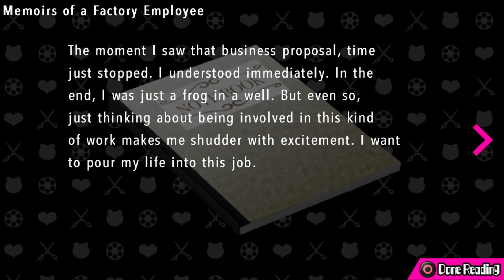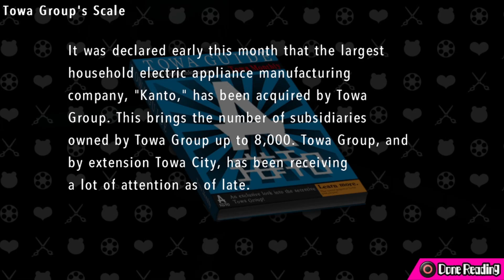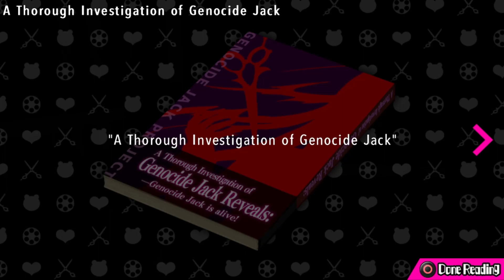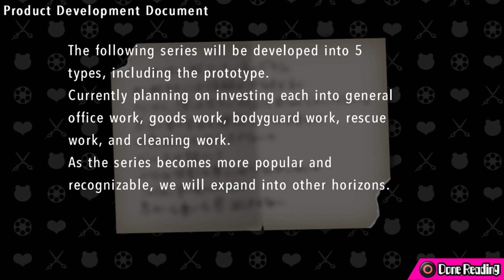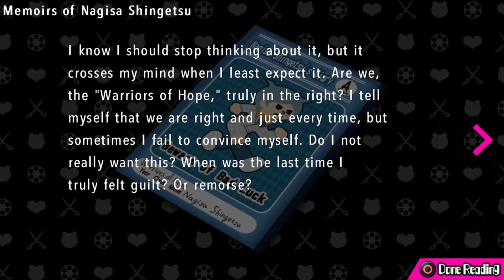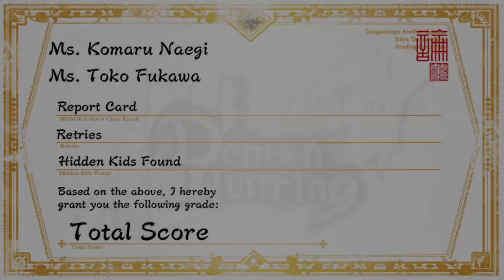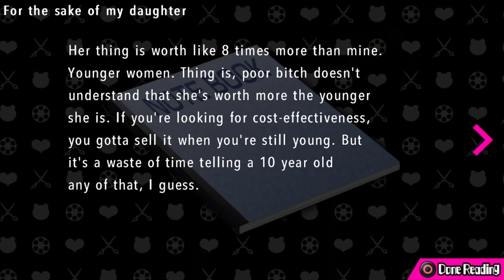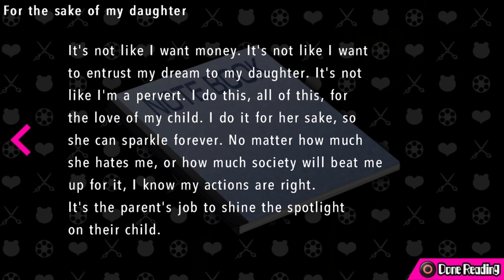Danganronpa: Ultra Despair Girls : 06 --- Beware the Lasers!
Trying to keep up with our Ultra Despair Girls playthrough uploads!

WARNING: I'm pretty sure this playthrough goes into some heavier things. It's a really dark game dealing with a lot of death and stuff. I, and a friend of mine who has beaten it, would even say it's darker than regular Danganronpa games which involve a killing game. So if you aren't sure if you can handle that, maybe check out another of our playthroughs! I'll try to keep trigger warnings in my video descriptions though.

TRIGGER WARNING: Mentions of different child abuse and assumed child death

Opening Jingle - LMMS version of 'Theme of Love' by Yasuhiro Kawakami